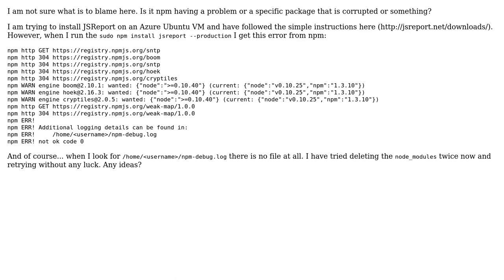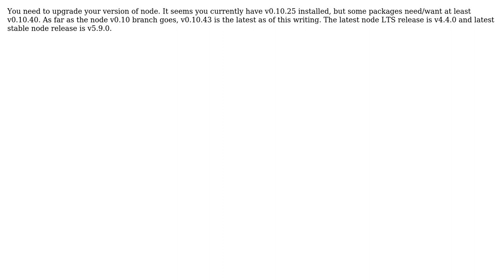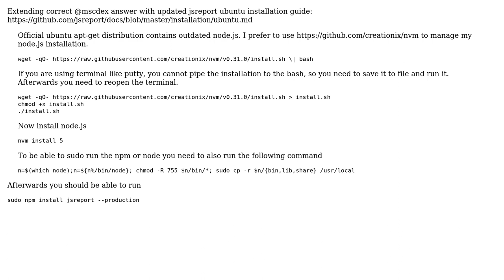npm installation of jsreport is failing (2 Solutions!!)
npm installation of jsreport is failing

With thanks & praise to God, and with thanks to the many people who have made this project possible! | Content (except music & images) licensed under CC BY-SA | Music | Images & others | With thanks to user mscdex user Matt Hintzke user Jan Blaha and the Stack Exchange Network Trademarks are property of their respective owners. You are responsible for your own actions.